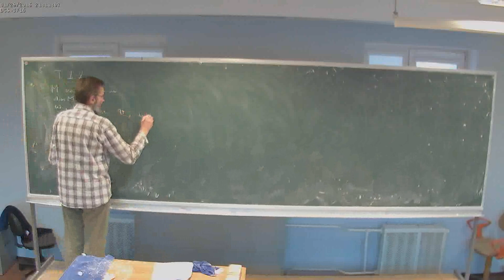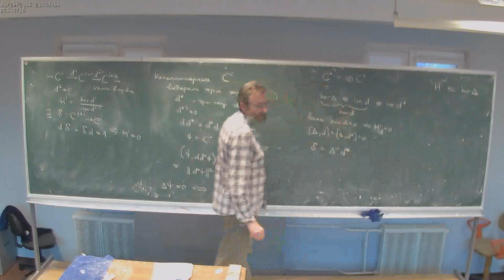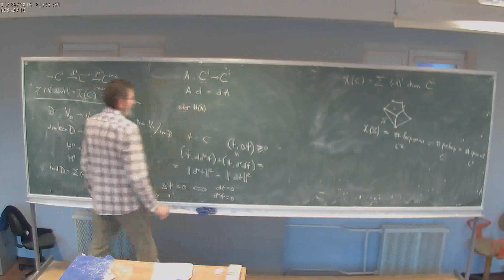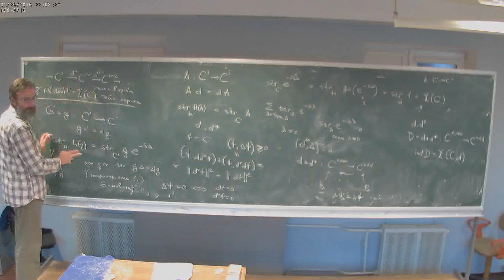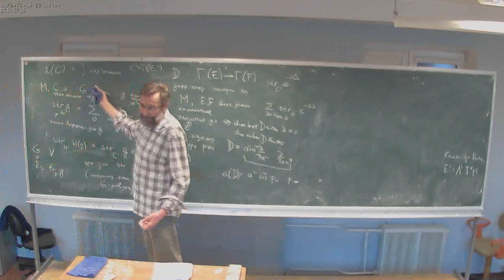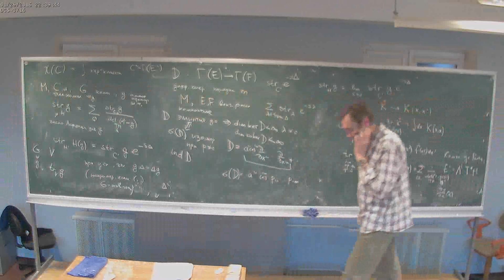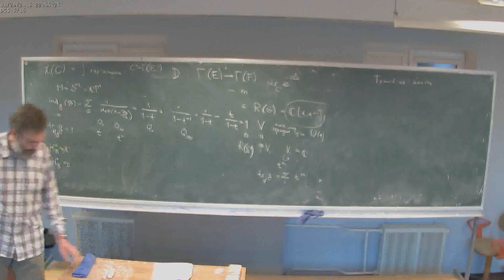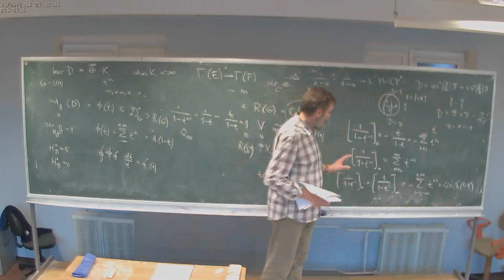А.Рослый. О трансверсальной теореме об индексе.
Лекция на школе-конференции по теории струн, интегрируемым моделям и теории представлений, 2016 год. Сайт школы

По техническим причинам первая лекция курса недоступна.